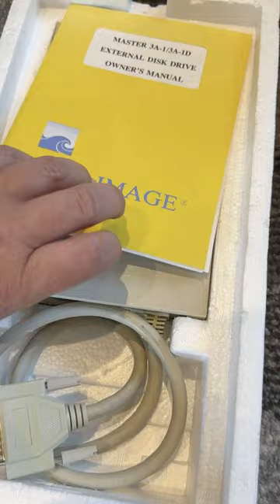MAC 77 - Coolest External Floppy Disk Drive Ever Made By Golden Image With LED Track Display! 💾👾🖥️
This has to be the coolest external floppy disk drive ever made featuring a unique LED track display, showing the location of the read/write head at all time!

We loved the Commodore Amiga era and have had this drive since new, out the box and worked first time! 😍